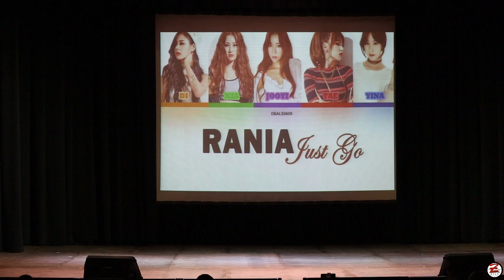Rania - Just go - China town (Cоver dance) - That fest 2020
г. Новосибирск